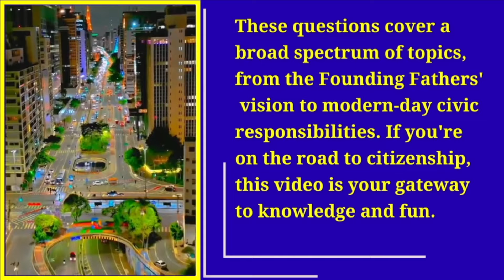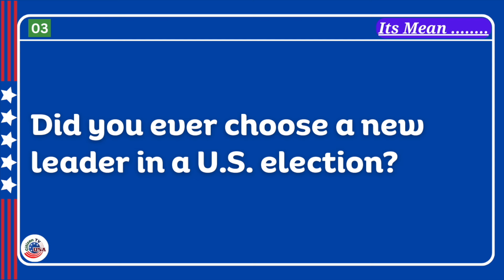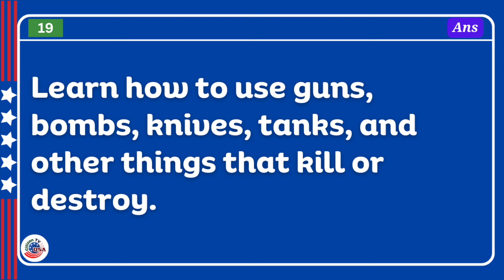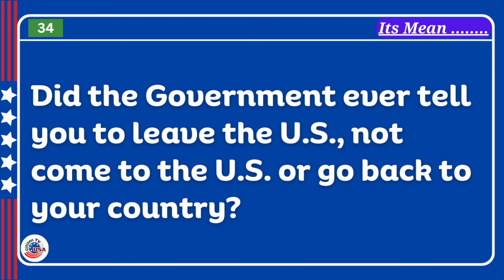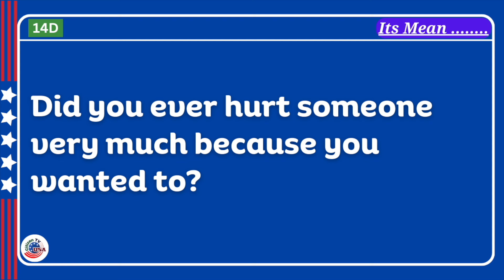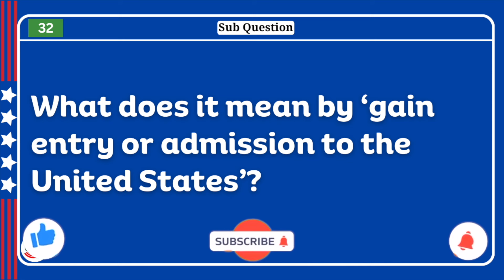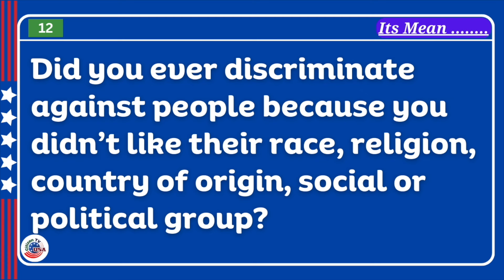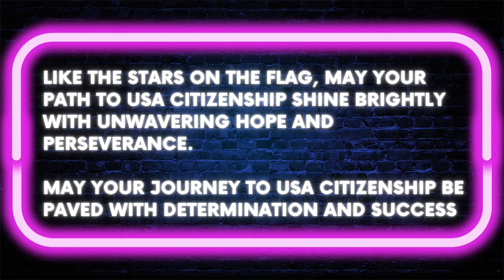Latest & Official N400 50 Yes/No Questions for US Citizenship Interview with Easy Word Definition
Unlock the secrets to a successful US citizenship interview with Citizen TV USA! In this video, we guide you through the OFFICIAL 50 Yes/No questions, providing detailed insights and tips to help you navigate this crucial step with ease. But that's not all – we've also included short and simple N400 vocabulary word definitions, making learning and remembering a breeze. Whether you're a first-time applicant or looking to brush up on your knowledge, this video is your ultimate resource for mastering the interview process.